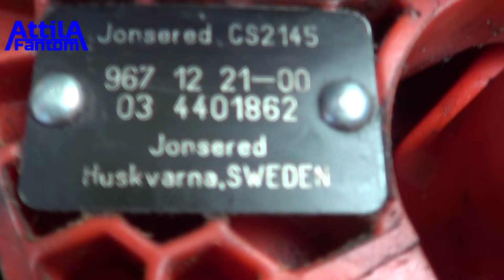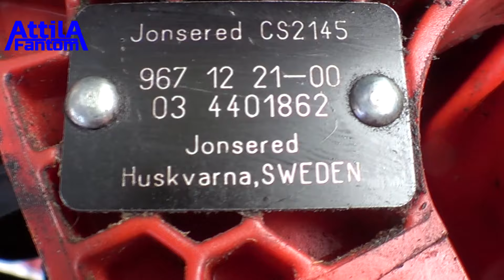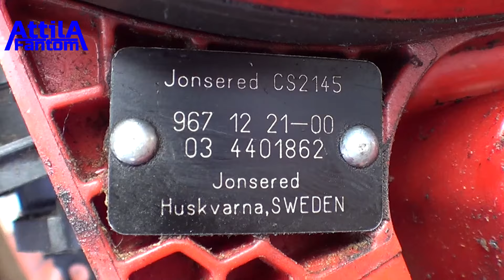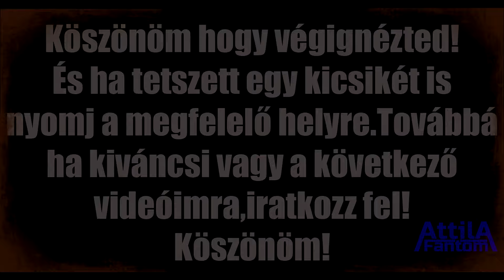Jánostól ajándékcsomag!Köszönöm!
🔴🔴🔴🔴🔴🔴🔴🔴🔴 ! FIGYELEM ! 🔴🔴🔴🔴🔴🔴🔴🔴🔴
🔴                                 jó szórakozást!!! ;))))                                                    🔴